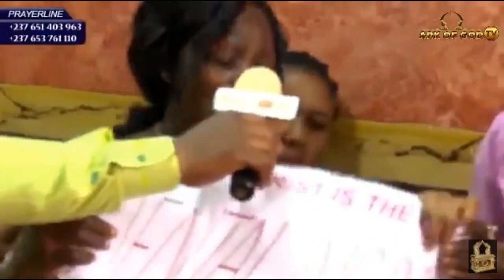Man Attacked By Satanists Outside His Home, Deliverance From Insanity, Apostle John Chi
Apostle John Chi